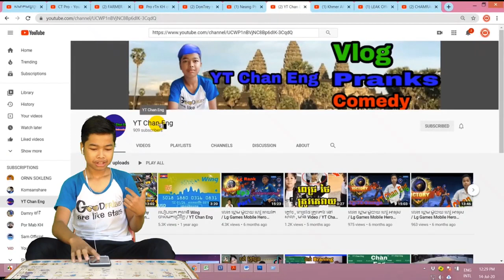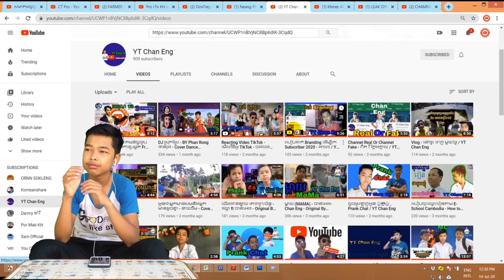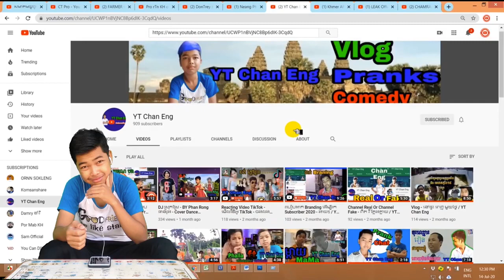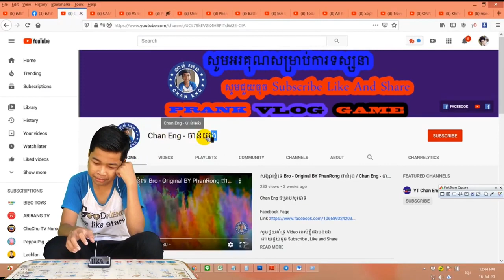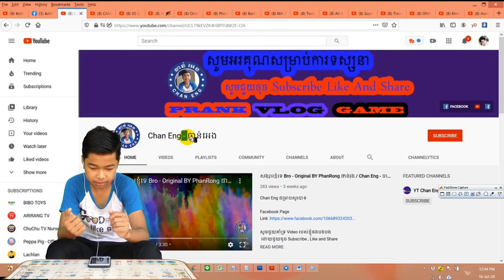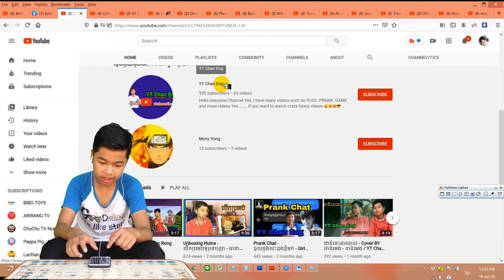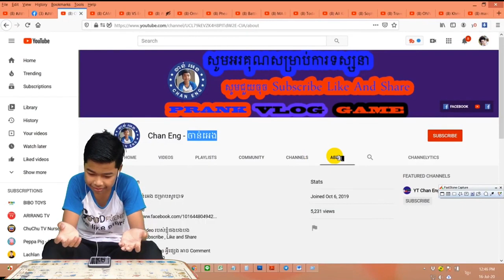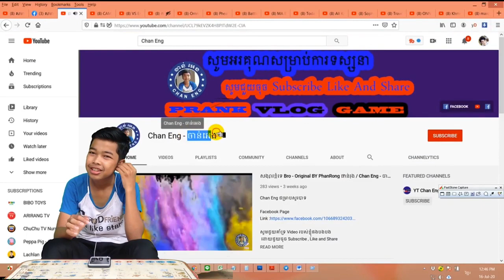មតិមិត្តគាំទ្រ សូមអរគុណសមាគមយូធូបកម្ពុជាដែលបានជួយណែនាំនិងជួយប្រម៉ូតឆានែលFree (សិទ្ធិអនុញ្ញាត)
ឆានែលនេះធ្វើឡើងដើម្បីជួយកូនខ្មែររកចំណូលបន្ថែមលើវិស័យយូធូប !!!
និងជួយពន្យល់ណៃនាំអំពីគោលការណ៍និងវិធីសាស្រ្តដើម្បីជោគជ័យជាមួយយូធូប
ព្យាយាមរៀនទាំងអស់គ្នា!

អរគុណសំរាប់ការពេញចិត្តនិងការគាំទ្រ សូមសរសើរស្នាដៃកាត់តនិងការច្នៃប្រឌីតថ្មី ជូនពរជោគជ័យបងប្អូនអាចចាប់យកចំនុចខ្លះមកច្នៃលើវីឌីអូបងប្អូនបន្ថែមបាន...ប្អូនប្រុសមានស្នាដៃល្អ

ប្រើសំរាប់បង្រៀនការរកលុយជាមួយយូធូប (មេរៀនយូធូប)
ប្រើសំរាប់ប្រម៉ូតឆានែល
ប្រើសំរាប់ប្រម៉ូតឆានែល
ប្រើសំរាប់បង្រៀនយូធូបនិងការកំសាន្ត
ប្រើសំរាប់បង្រៀនផ្នែកឌីហ្សាញ

សូមអរគុណ